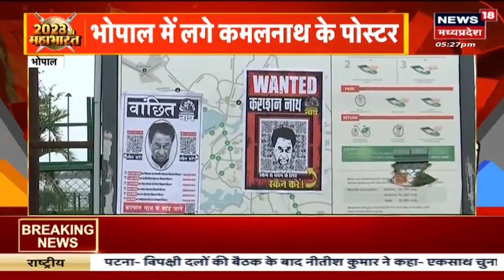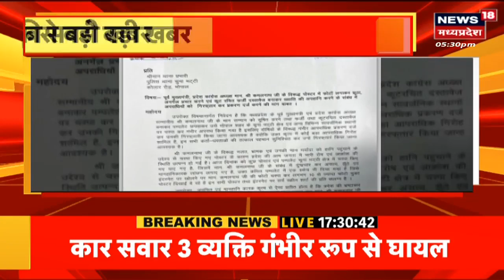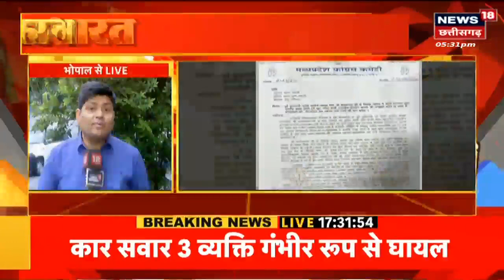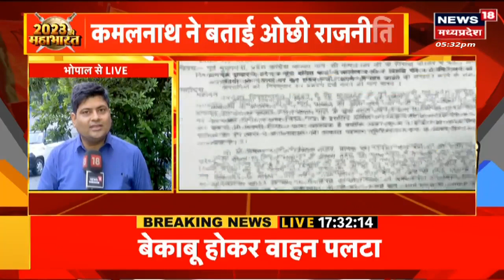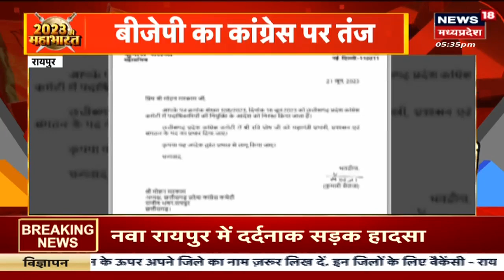Bhopal News : Poster War से घोटाले का प्रचार, कमलनाथ ने बताई ये कैसी राजनीति, BJP पर उठाऐं सवाल?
Bhopal से बड़ी खबर है. मनीषा मार्केट में Congress के प्रदेश अध्यक्ष Kamal Nath के Poster लगे हैं. Kamal Nath को इन Posters के जरिेए Wanted बताया गया है.